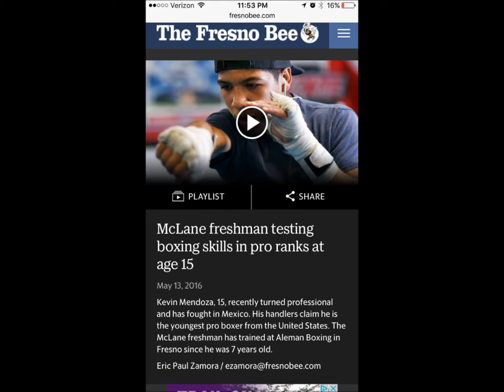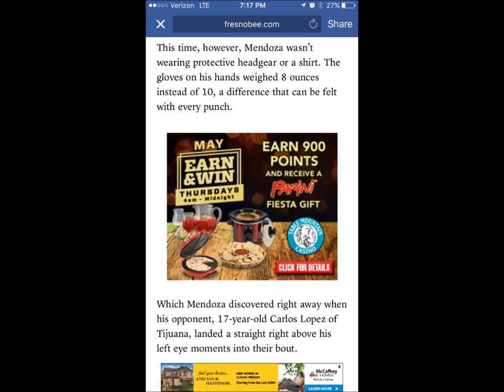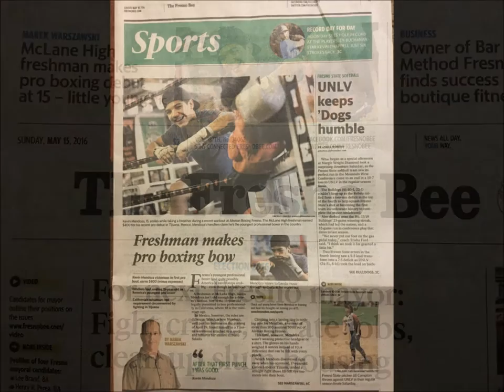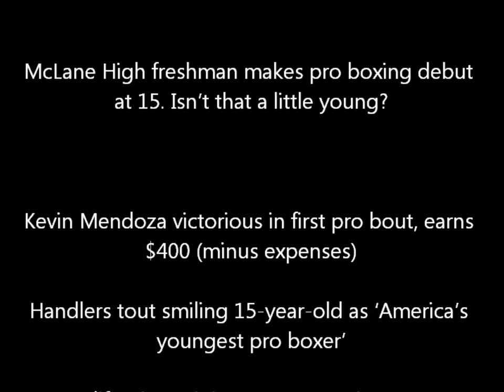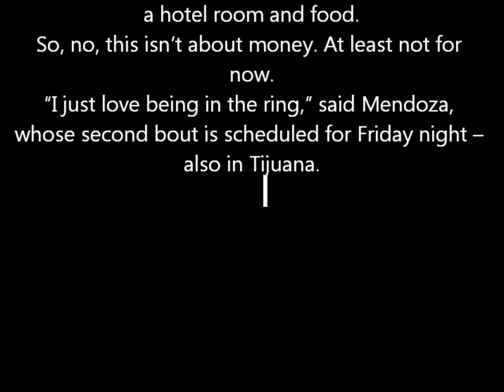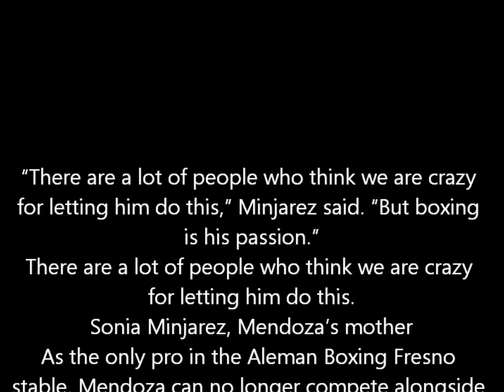2016.05 Kevin Mendoza in the Fresno Bee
2016.05 Kevin Mendoza's Fresno Bee article on youngest American professional fighter.

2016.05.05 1st interview with Marek Warszawski @MarekTheBee
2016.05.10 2nd Interview with Video and Photos with Eric Paul Zamora and
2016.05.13 Fresno Bee Video came out online
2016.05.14 Fresno Bee article comes out online
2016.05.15 Fresno Bee print hard copy comes out!

M-F 4-8pm
PLEASE LIKE OUR PAGE ON FACEBOOK
AND FOLLOW US ON TWITER & INSTGRAM